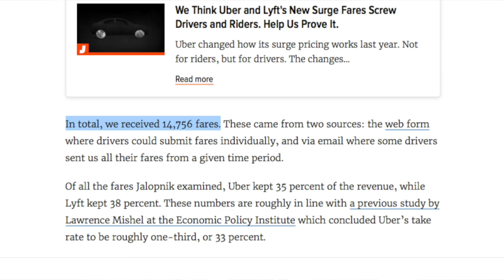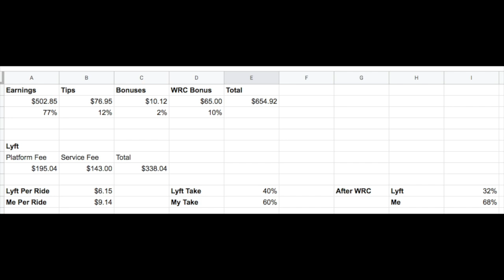What Percentage of the Fare Are Uber & Lyft Taking in 2019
RSG contributor Joe provides an update on the percentage of fare Uber and Lyft are taking from their drivers' commission checks in 2019.